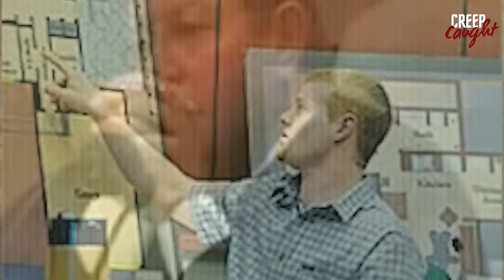MOST DISTURBING Courtroom Moments Of ALL TIME... Vol. 5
There are some moments in courtroom history that you'll never forget. From OJ Simpson's famous "What did I do?" to Casey Anthony's "I didn't do it!" these trials have captured the attention of the world.

But did you know that some of the jaw-dropping courtroom moments were completely unplanned? In this video, we'll take a look at some of the most fascinating courtroom trials that nobody saw coming - from the Michael Jackson pedophile trial to the Dylann Roof massacre trial.
These trials will change your understanding of courtroom drama and show you just how unpredictable (and wild) court proceedings can be!